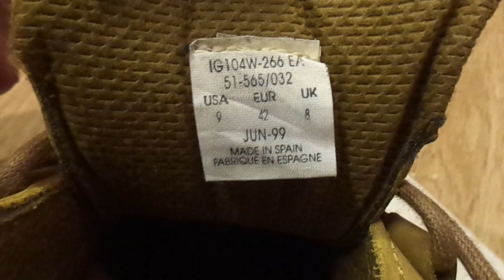Fila Boots Food stomp, trample crunchy bread sticks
My Fila boots trample some crunchy bread sticks.
Boots are for sale if anyone might be interested.

Now also @ Instagram!! Will be uploading pictures there.